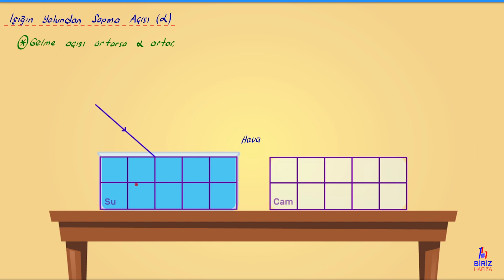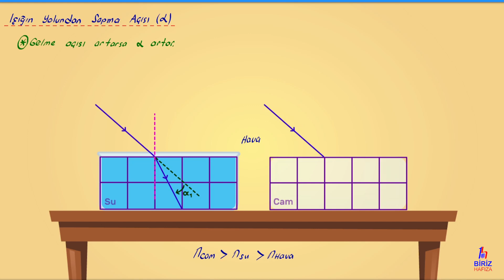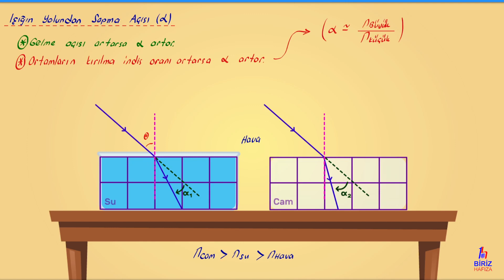Biriz Hafıza TYT Fizik - Hafıza Teknikleri ve Animasyonlarla Işığın Yolundan Sapma Açısı